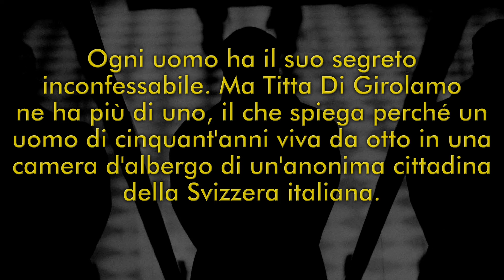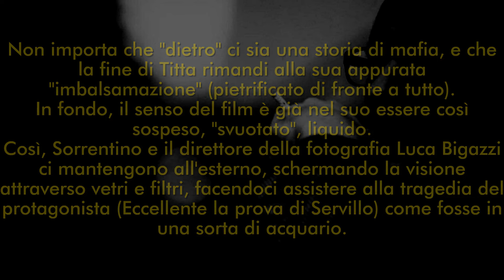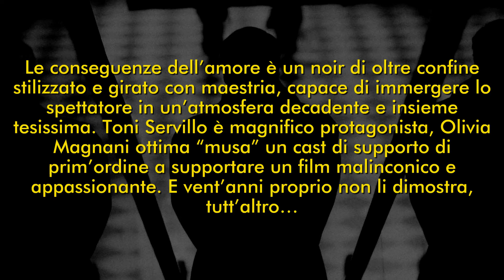Le Conseguenze Dell'Amore il film di Paolo Sorrentino (2004) ancora vivido e attuale dopo 20 anni.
Si chiama Titta Di Girolamo e da lungo tempo abita in un albergo svizzero. senza un perchÉ apparente consuma la propria esistenza tra una camera e il bar, tra il ristorante e il salotto dove si gioca a carte. Regolarmente riceve una valigia, e intorno a quella valigia si condensano tutti i misteri, mostruosi e inquietanti, che lo riguardano. Un giorno Titta Di Girolamo rivolge la parola a una fanciulla, Sofia, e da quel momento il precario equilibrio del suo mondo oscuro va in frantumi. «L’abitudine alla vita non è un buon motivo per vivere», diceva Jean-Claude Izzo. Al di là dei risvolti noir del film, dell’esigenza di un colpo di scena esplicativo che forse non è poi così importante, Le conseguenze dell’amore lavora su questo. Sull’abitudine, il vuoto, la mancanza di senso dei gesti e dei pensieri di un individuo alla deriva. Calato in una dimensione squisitamente metafisica, allora, quello di Sorrentino diventa un grande film. Non importa, cioè, che “dietro” ci sia una storia di mafia, e che la fine di Titta rimandi simbolicamente alla sua ormai appurata “imbalsamazione” (pietrificato di fronte a tutto, alla vita come alla morte). In fondo il senso del film è già nel suo essere così sospeso, “svuotato”, liquido. Non a caso, Sorrentino attraverso i vetri e il direttore della fotografia Luca Bigazzi attraverso i filtri, ci fanno assistere alla tragedia del protagonista come fosse in un acquario. E con curiosa simmetria, rispetto al suo precedente film L’uomo in più, nel quale un destino si raddoppiava, il regista (anche sceneggiatore) questa volta dimezza, sminuzza, finché Titta non diventa l’uomo in meno, l’elemento mancante. Lo scandalo filosofico, quindi, è il momento in cui si sospetta che potrebbe mancare a qualcuno (a Sofia?). Allora sì che l’universo crolla, e quell’uomo che prima non c’era, finalmente c’è. Toni Servillo, un Titta straordinario, riempie la scena ma non la ingombra mai, proprio perché sopra, sotto, dentro e intorno a lui pulsa il vuoto liquido dell’acquario. Ma sono da brivido anche i due personaggi secondari, Angela Goodwin e Raffele Pisu, che si trascinano dietro un senso di decadenza e di “orgogliosa” solitudine che appartiene da sempre agli uomini e alle donne della letteratura lacustre, da Piero Chiara in giù.

Recensione tratta da FilmTv.it